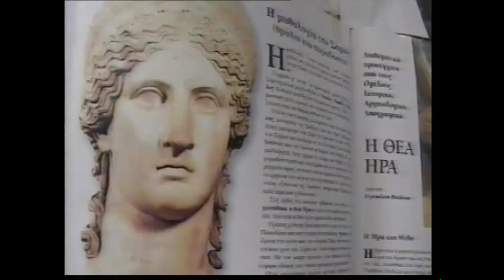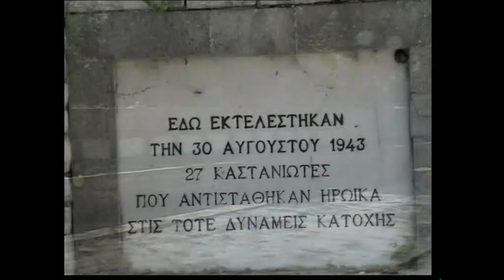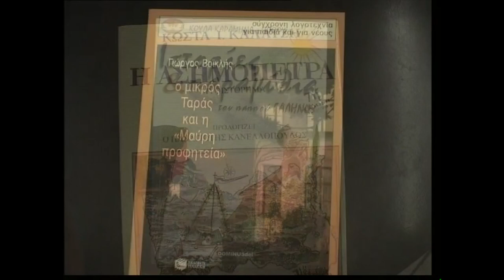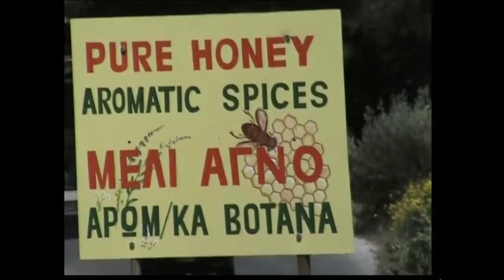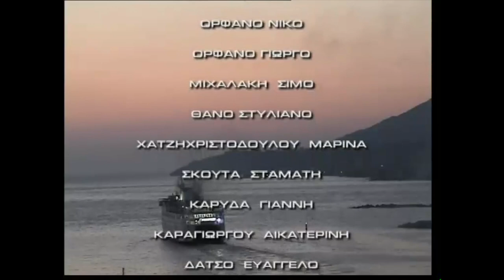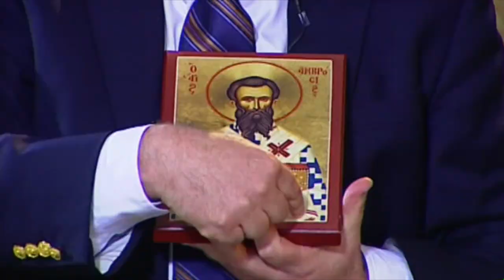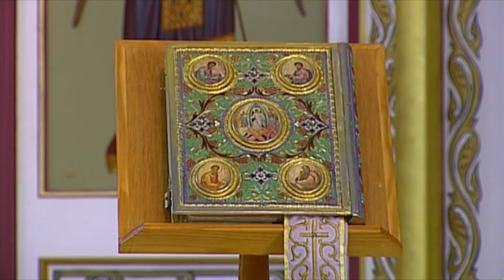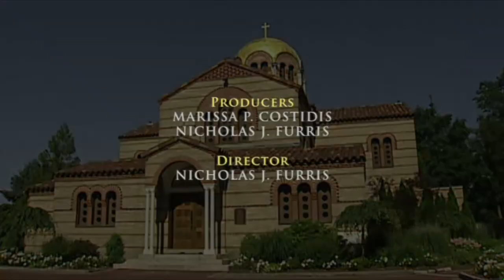GREEK PROGRAM ON SAMOS AND DISCOVERING ORTHODOX CHRISTIANITY SHOW # 7JULY 7 2014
GREEK PROGRAM ON SAMOS AND DISCOVERING ORTHODOX CHRISTIANITY SHOW # 7

GREEK AMERICAN NEWS TV

GREEK PROGRAM CHANNEL # 115
PUBLIC ACCESS CHANNEL
ON CABLEVISION

GREEK PROGRAM PRODUCER
2014